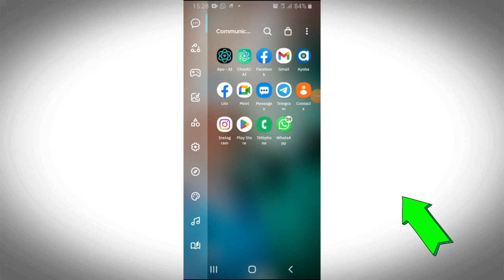Comment vérifier mon appareil de connexion Facebook | Qui utilise mon compte Facebook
suivez attentivement la vidéo jusqu'à la fin pour ne rater aucune étape.

AVIS  DE NON-RESPONSABILITÉ :

Cette vidéo est STRICTEMENT destinée à des fins éducatives et ne se range pas du côté de la violation de quelque nature que ce soit.  Tech ishag  fournit un contenu strictement conforme aux directives de la communauté YOUTUBE et n'est donc pas responsable de toute utilisation abusive, sous quelque forme que ce soit.

Rejoignez notre groupe officiel de télégrammes pour discuter et plus de choses géniales :

Lien de mon groupe Télégrame